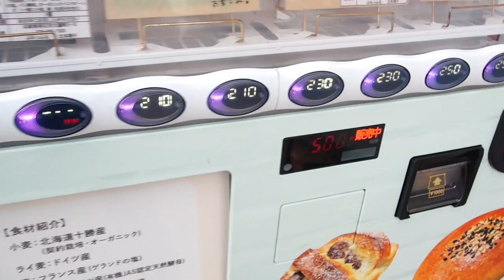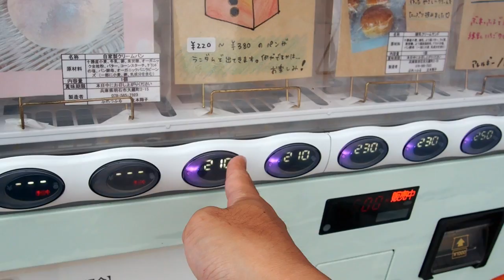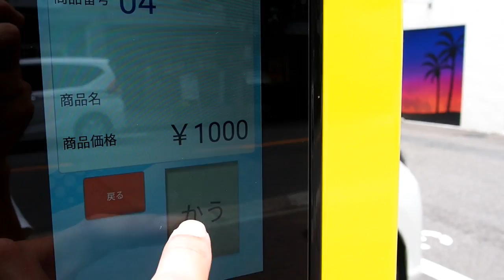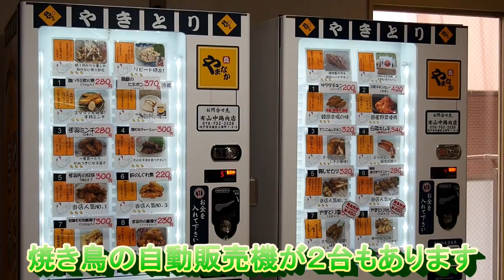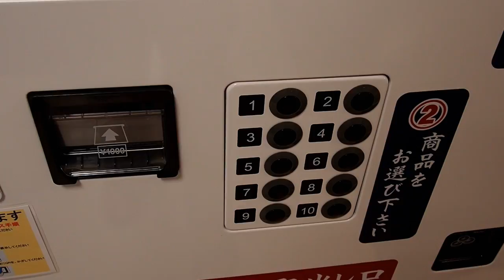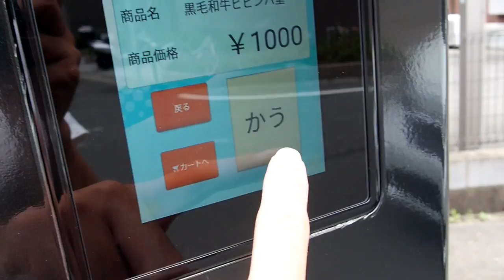【グルメ】明石市内にある自動販売機で朝昼夕の３食を揃えてみた【自販機チャレンジ】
明石市内には飲料に限らず、色々な自動販売機があります。
今回、自動販売機の食材だけで、朝飯、昼飯、夕飯を食べることにチャレンジしました。
他にも色々と自動販売機に関する動画をアップしていますのでよろしくお願いいたします。

【自販機で夏野菜カレー】

【自販機設置場所】
①ぶれっふるさん（パンの自販機）
〒673-0872 兵庫県明石市大蔵町２−１５

②ブルーシール西明石店前さん（おいしい自販機）
〒673-0016 兵庫県明石市松の内２丁目7−２

③アスピア明石さん４階（焼き鳥自販機）
〒673-0886 兵庫県明石市東仲ノ町６−１

④ステーキ出前専門店「聖」さん（黒毛和牛の自販機）
〒674-0051 兵庫県明石市大久保町２５７−５

⑤藤本たばこ店（コロッケ等の自販機）
〒673-0870 兵庫県明石市大蔵谷１９３−８

BGMはいつもゆうきわたるさんの音源を使用させていただいております。